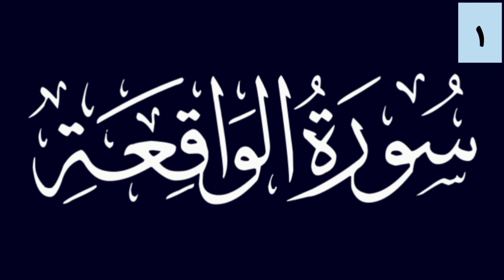Tafsir Sourate 56 Al-Waqi'ah 01